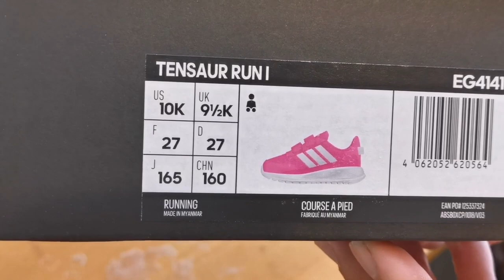Adidas performance TENSAUR RUN I